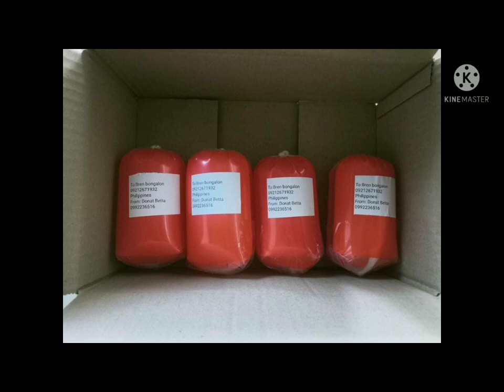VISITING FLOWERHORN HOBBYIST AND REPAIRING AQUARIUM TANK. PAANO MAG REPAIR NG AQUARIUM TANK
Flowerhorn hobbyist and repairing aquarium tank